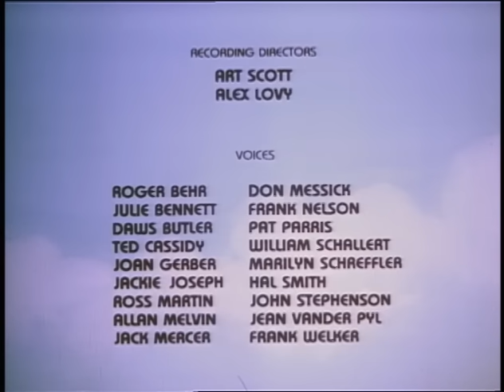All New Popeye: A Day at Muscle Beach